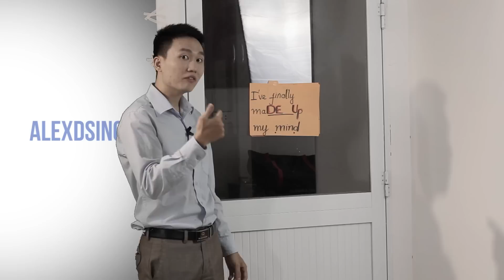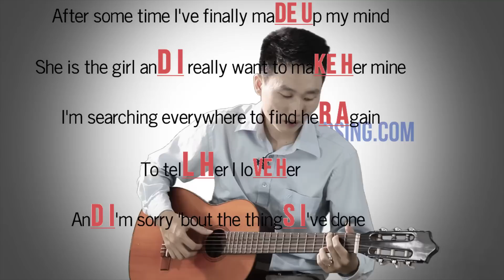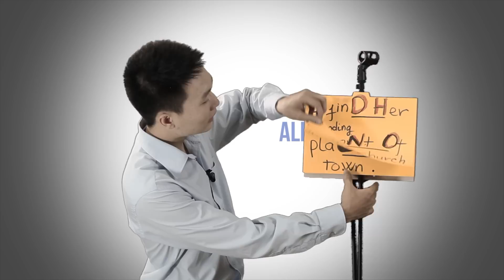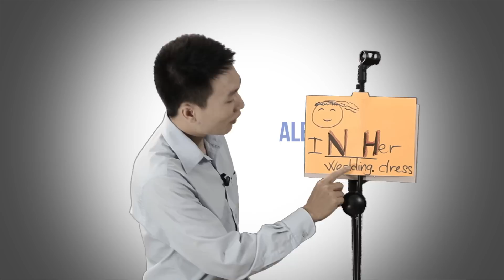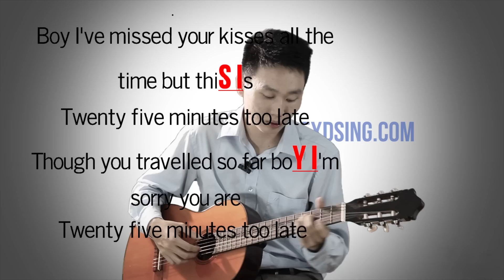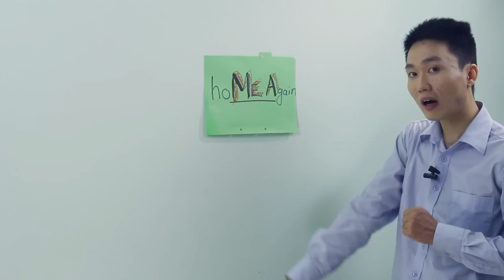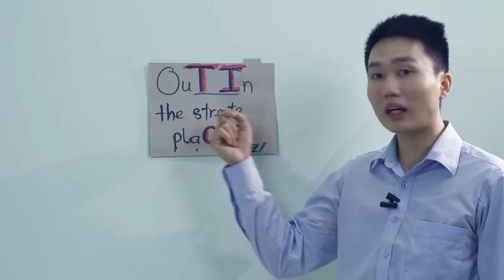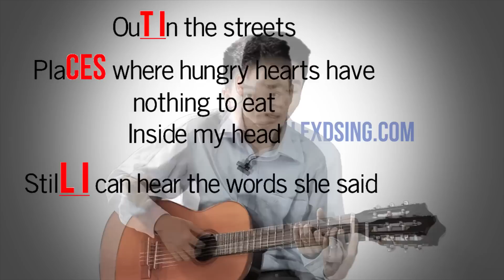Học tiếng Anh qua bài hát bất hủ | 25 Minutes | Michael learns to Rock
Michael learns to Rock một thời làm rung động trái tim người nghe với ca khúc Take me to your heart.
Đây là ca khúc thứ 2 mà mình thấy nó rất hay và ý nghĩa. Video gửi tặng tới tất cả những ai đang bắt đầu trên con đường chinh phục tiếng Anh và tìm cảm hứng để học.

Những bài hát không chỉ đọng lại trong người nghe những cảm xúc dạt dào mà còn nuôi dưỡng tình yêu ngôn ngữ. Trong 1 bài ngắn ngủi thôi bạn cũng có thể học được vô số kiến thức về cách phát âm giọng Anh Mỹ và nhiều cấu trúc câu cũng như ngữ pháp nói.

Cùng tìm hiểu nhé.